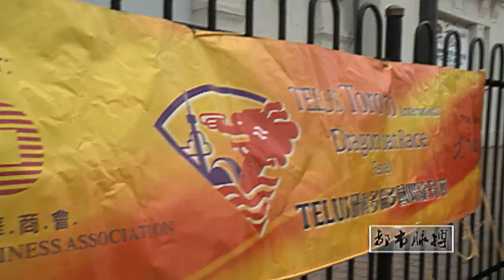WOWtv 大多故事 -- 第50集 （2）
多倫多國際龍舟節